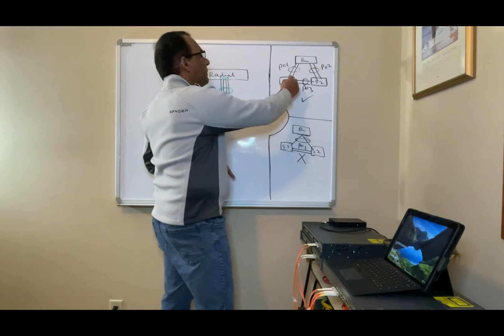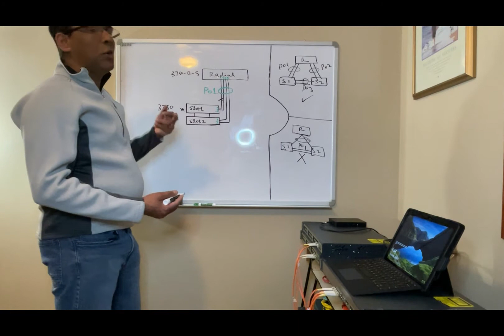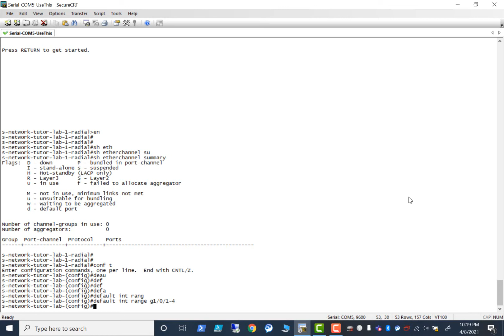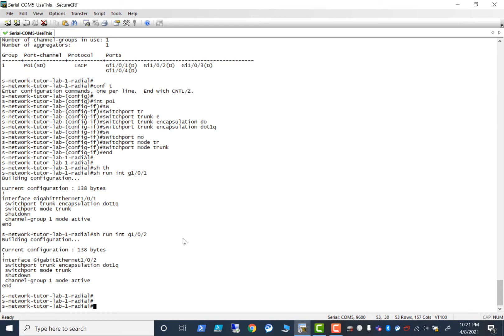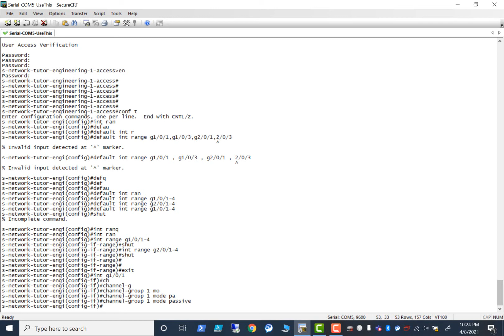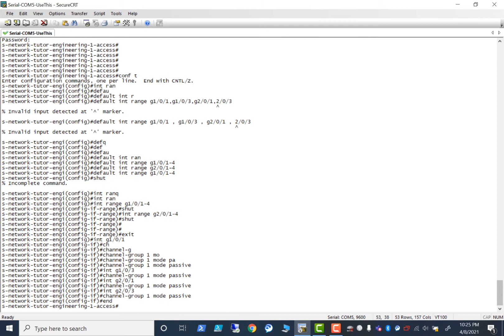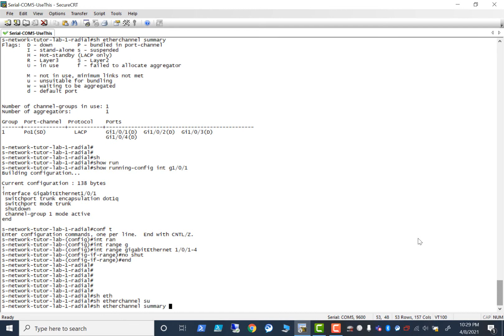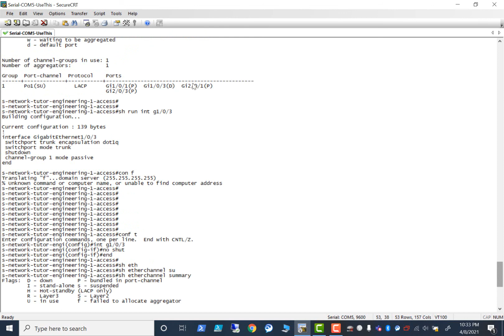How to Configure Etherchannel between two Cisco Switches - Access Stack to Radial/Core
This video lab explains how to do etherchannel between cisco stack switches and upstream radial or core switch.